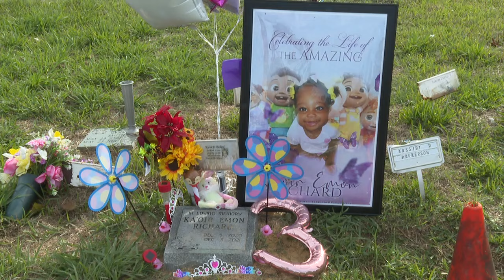Remembering Ka'oir 'Baby K' Stevens: Family celebrates third birthday at her grave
The family of Ka'oir 'Baby K' Stevens gathered at her grave Tuesday afternoon to celebrate what would have been her third birthday.

The family sang, prayed, and shared memories, watching as Baby K's one-year-old brother played at her grave. K'tirrah Stevens, Ka'oir's mother, describes her daughter as bright, intelligent, and independent.

"She was just beautiful. Head full of hair. Eyes, pretty eyes. Alert, healthy, beautiful baby," said Stevens. "Everything I could imagine."

Baby K's Grandmother Shareefah Stevens says the child's personality already shined bright, even at just 11 months old.

"She would just scream so loud with laughter and it would just make me giggle. It always brightened my day. Just her smile alone, just hearing her laughter," said Stevens. "That's what I’ll miss.”

Baby K's life was cut short on December 3, 2021, just two days before her first birthday. Her skull was crushed in a fit of anger over her crying by Bryce Ceaser, a former boyfriend of K'tirrah's who wanted to continue playing video games. Shareefah Stevens says she lost two people that day.